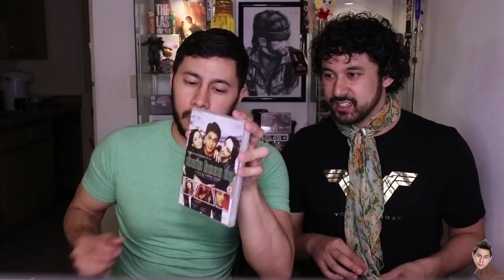VLOG 19: UNBOXING W/ GREG ALBA!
Big thank you to everyone for the gifts! We really appreciate your kindness and generosity!

Jamazing Patrons of August: Vanneza Rajenthiran, Shankar Madhavan, Imran Bepary & Sid!

~MOOSA RAZA~
Moosa Raza created the opening animation.

~JABY KOAY~
YouTube, Twitter, Instagram: @jabykoay

ALL THE GEAR I USE FOR SHOOTING:
Camera w/ Lens I Want
Lens I Use Now
Other Lens I Use Now
Lens I Want

Light Batteries
Light Diffuser
3-Way Light Holder
Fat Screw For Light Holder (optional)
Camera Adapter for 3-Way
Light Holder Clamp
Long Arm Light Clamp

Newer Model of My Tripod
Mic Holder
Microphone Stand: Stand
Audio cable

Lens I Want

Light Batteries
Light Diffuser
3-Way Light Holder

Mic Holder
Microphone Stand
Audio Cable